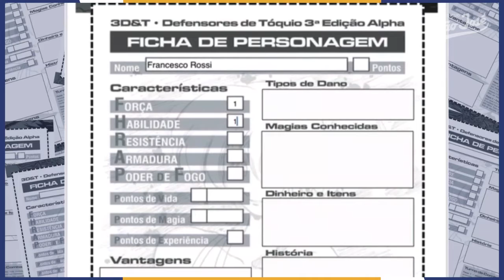Jogo de RPG é utilizado como ferramenta de construção do conhecimento nas aulas de História do 9ºano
Durante as aulas de História, as turmas do 9º ano estudaram sobre a 1ª Guerra Mundial. Sob orientação do professor Airton Munhoz, o conteúdo foi trabalhado através da metodologia ativa que consiste em tornar os alunos protagonistas e capazes de explicar sobre aquilo que aprenderam. Para isso, eles utilizaram a gameficação e criaram personagens de RPG  inspirados nos fatos históricos. 🎲👾📚